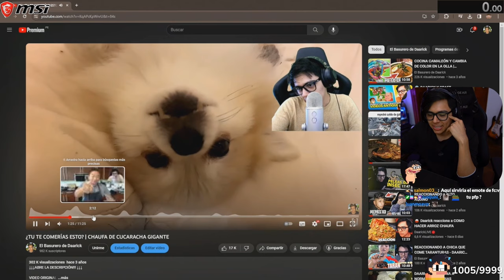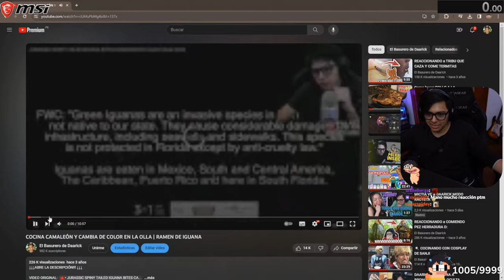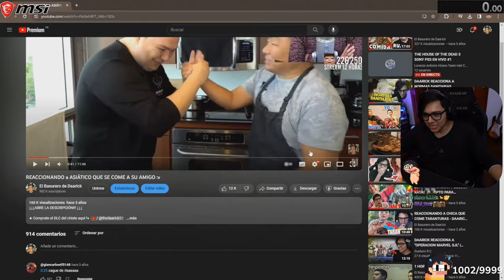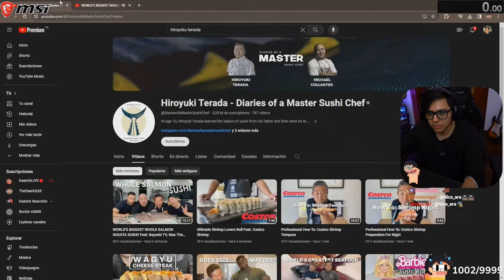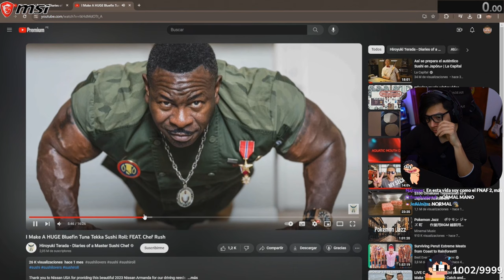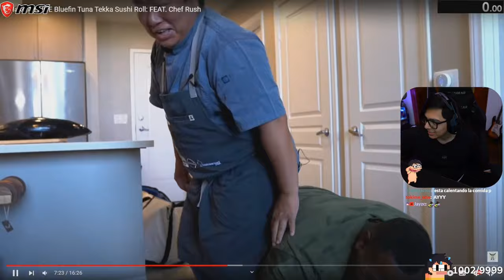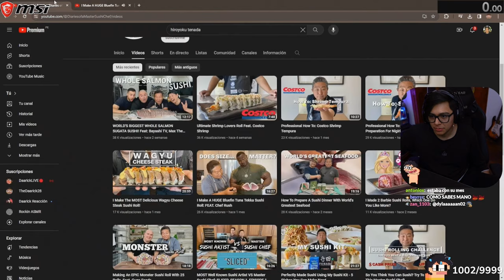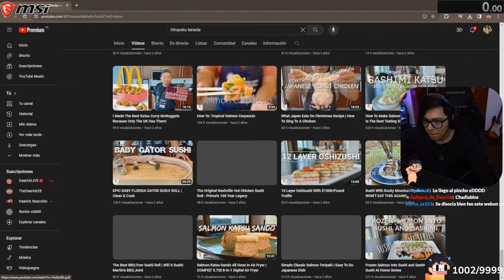VUELVE EL TIO TRAGA IGUANAS | Daarick reacciona